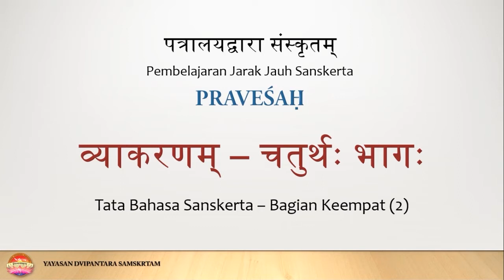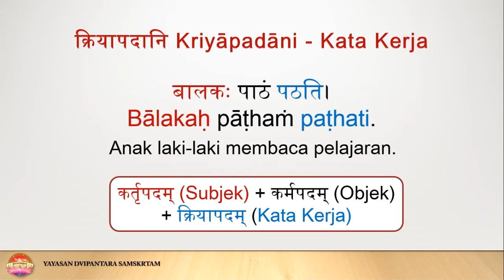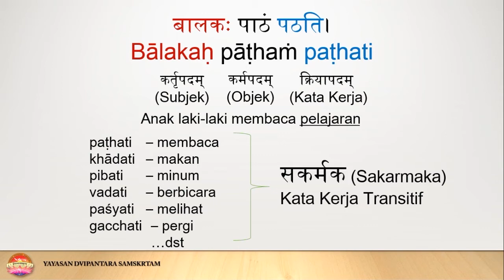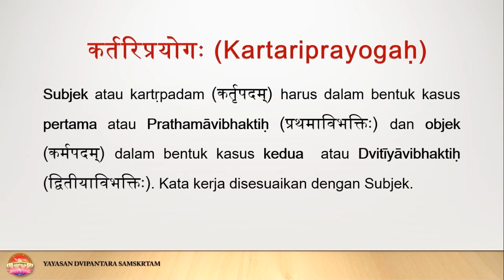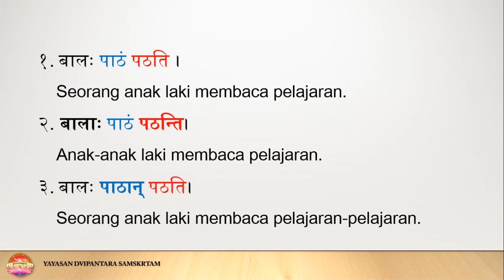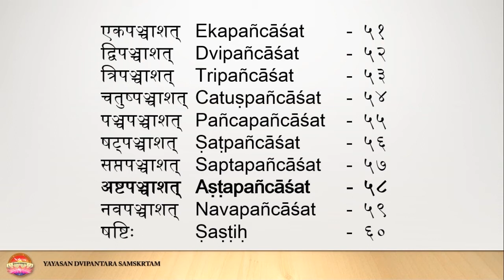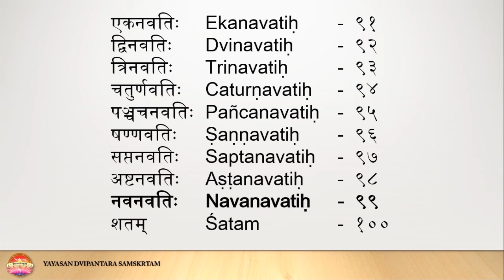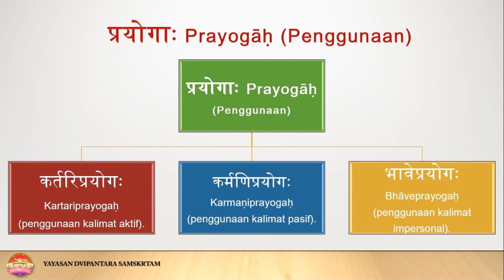Praveśaḥ (4) : Vyākaraṇam - Caturthaḥ Bhāgaḥ (4.2)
Info lebih lanjut hubungi:
Dvipantara Samskrtam
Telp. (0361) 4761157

Jayatu Saṁskṛtam